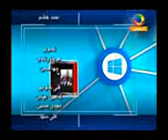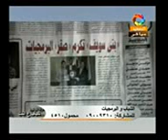صقر البرمجيات على قناة الصعيد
مصطفى شحاتة صقر ... طالب حاسبات ومعلومات بنى سويف